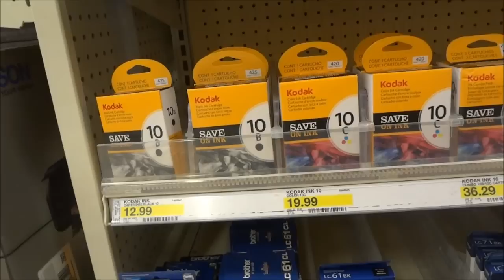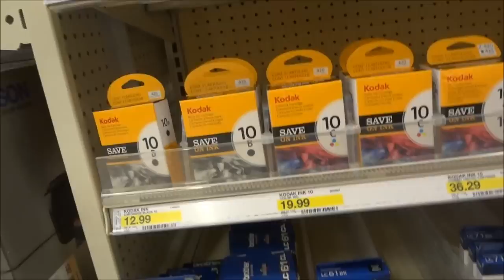No Twerking Please! - February 24, 2014 - AndieEMV Vlog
Xoxox, Andie